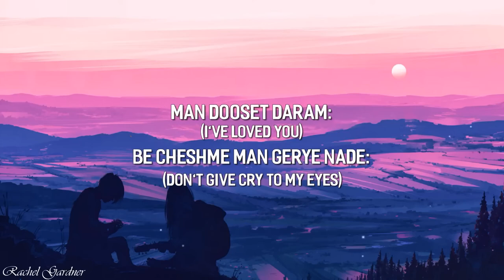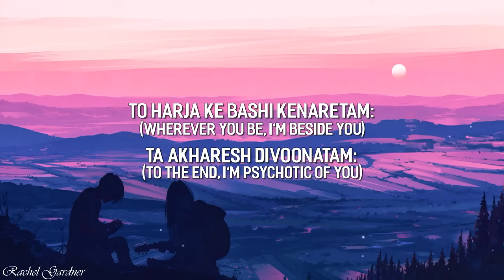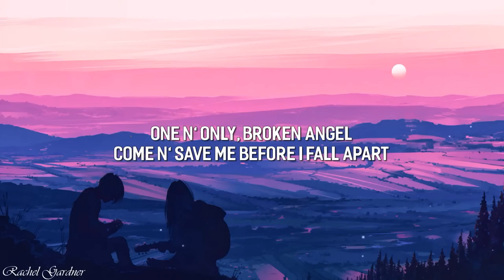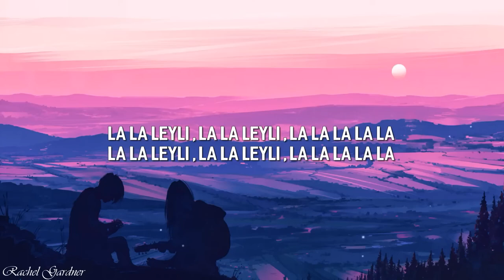Broken Angel - Arash x Salena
🎵Arash - Broken Angel (Original Lyrics) Stream Broken Angel Arash 👉Follow Arash  ￼ / arashmusic    ￼ / arashmusic   👉Connect with me: Fanpage :  ￼ / rachelgardnermusic   Email: Spotify Paypal (Donate) Rachel Gardner Lyrics 🎧🎧 ▶  ￼ • Rachel Gardner Lyrics 🎧🎧   Top Playlist of RG ▶  ￼ • ▶Top Playlist of RG   [1HOUR] Playlish Rachel Gardner Love Lyrics ▶  ￼ • ⏭[1HOUR] Playlish Rachel Gardner Love...   Playlist Music Sad & Chill 🎼🎼🎼 By Rachel Gardner ▶  ￼ • Playlist Music Sad & Chill 🎼🎼🎼 By Rac...
Broken Angel Lyrics [Intro: Helena] I'm so lonely broken angel I'm so lonely listen to my heart [Verse 1: Arash] Man dooset daram: I've loved you Be cheshme man gerye nade: Don't give cry to my eyes Na, nemitoonam: No, i can't Bedoone to halam bade: Without you i'm depressed [Chorus: Helena] I'm so lonely broken angel I'm so lonely listen to my heart [Verse 2: Arash] On n' lonley, broken angel Come n' save me before i fall apart [Chorus: Helena] To harja ke bashi kenaretam: Wherever you be, i'm beside you Ta akharesh divoonatam: To the end, i'm psychotic of you To, to nemidooni, ke joonami, bargard pisham: You, you don't know, that you are my life, come back Foreside me [Bridge: Arash] La la Leyli , la la Leyli , la la la la la La la Leyli , la la Leyli , la la la la la [Chorus: Helena] I'm so lonely broken angel I'm so lonely listen to my heart One n' only, broken angel Come n' save me before I fall apart I'm so lonely broken angel I'm so lonely listen to my heart One n' only, broken angel Come n' save me before I fall apart [Outro: Arash] La la Leyli , la la Leyli , la la la la la La la Leyli , la la Leyli , la la la la la 📷 Wallpaper ***I don't own this song. I will remove it. Thank you! Tags